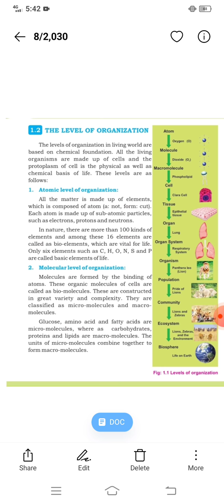Chapter 1: Introduction to Biology [Topic: The level of Organization] Part 1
Video from Noor Foundation School